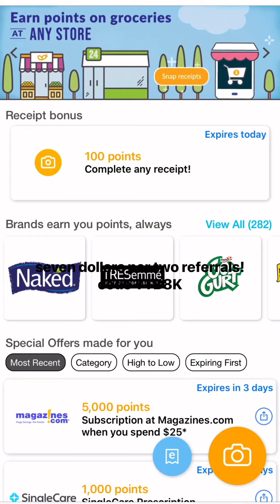the new alternative to zynn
hello if your reading this heres a tip, sleep with socks lol
tags ignore